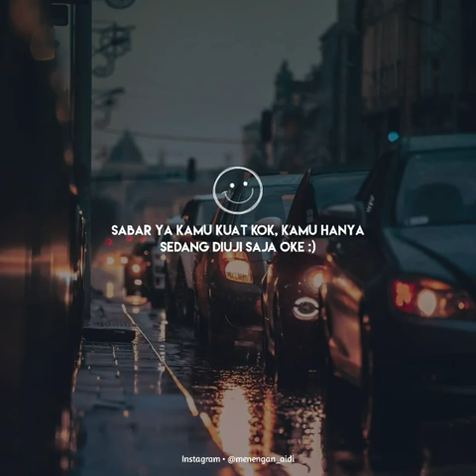Wahyu fitri yanto